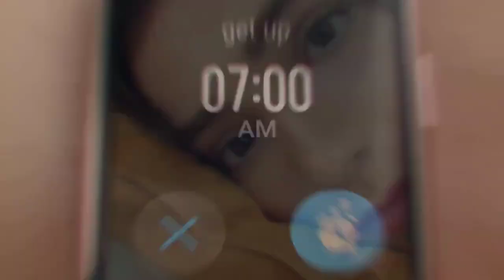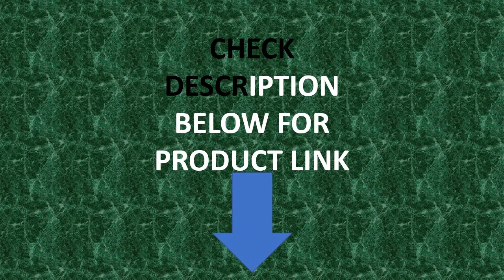HUAWEI Watch FIT new FIT SmartWatch Review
HUAWEI Watch FIT new FIT SmartWatch Quick-Workout Blood Oxygen Watch FIT new 10 Days Battery Life Original 100%

Brand Name: Huawei
Category: Smart Watches
System: None
Function: Passometer,Fitness Tracker,Sleep Tracker,Mood Tracker,Alarm Clock,week,Heart Rate Tracker,Calendar,COMPASS
RAM: 128MB
SIM Card Available: No
Type: On Wrist
Voice assistant built-in: NO
Language: English,Russian,Spanish,Portuguese,French,German
Network Mode: None
Metrics measured: Heart Rate Monitor,Other,Blood Oxygen Monitor,Sleep Monitor,Stress Monitor
Bluetooth-compatible Version: 5.0
GPS: Yes
Multiple Dials: Yes
Battery Capacity: 120mAh
Mechanism: No
Origin: Mainland China
Compatibility: All Compatible
ROM: 64GB
Rear Camera: None
Activity Tracked: Other,Steps Tracker,Distance Tracker,Calorie Tracker,Activity Tracker
Waterproof Grade: Life Waterproof
Band Material: Silica gel
Battery Detachable: No
Screen Shape: Square
Resolution: 280 x 456,326ppi
Display Size: 1.64 inch
Certification: CE
Application Age Group: Adult
Style: SPORT
Movement Type: Manual Kinetic
APP Download Available: No
Case Material: Rubber
Band Detachable: Yes
Huawei Model: HUAWEI WATCH FIT NEW
Buletooth: 2.4 GHz, BT 5.0, BLE
System support: Android 5.0 or later iOS 9.0 or later
Battery life: 10 days